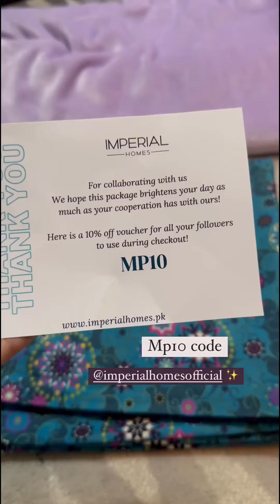Merium Pervaiz Receive Good Quality PR Bed Sheets, Blankets, Towels & Comforter Set Unboxing ❤️